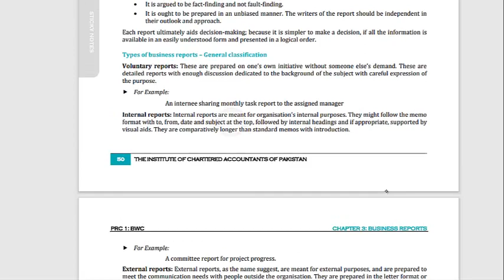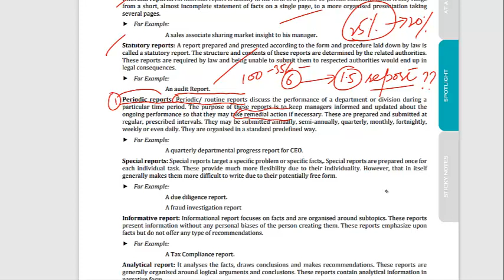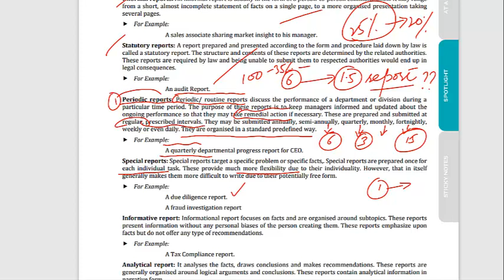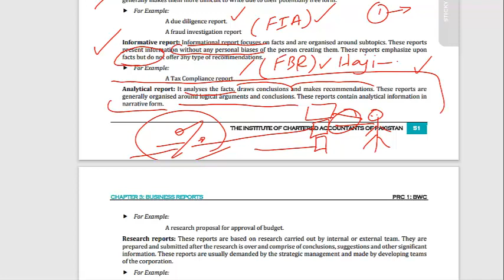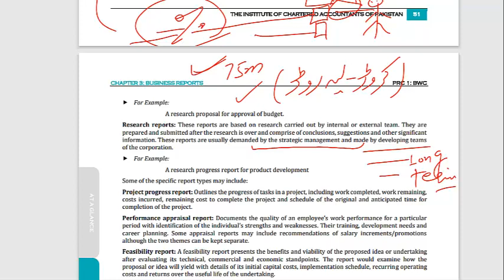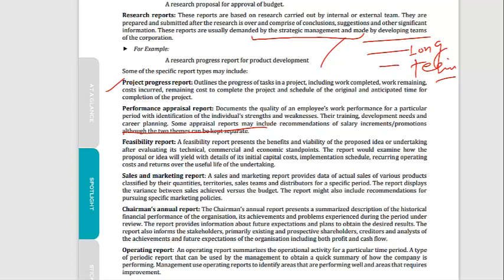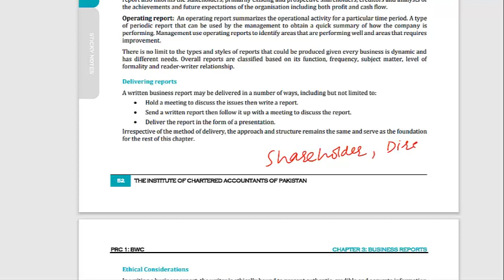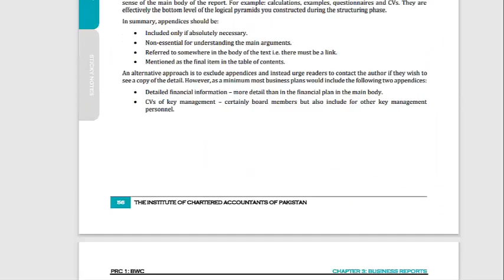Lecture#23||prc1BWCS chp#3 types of report